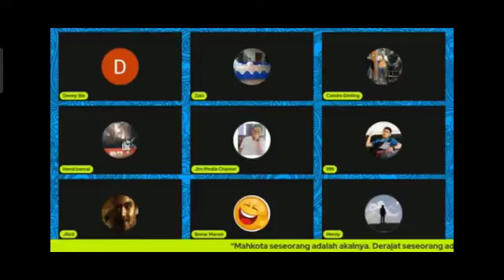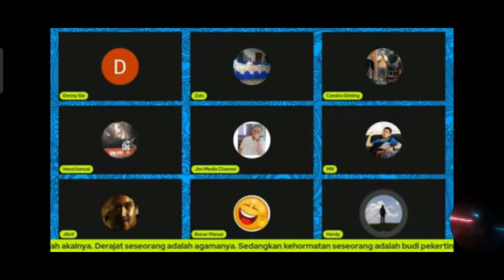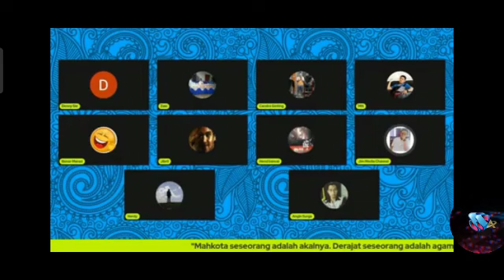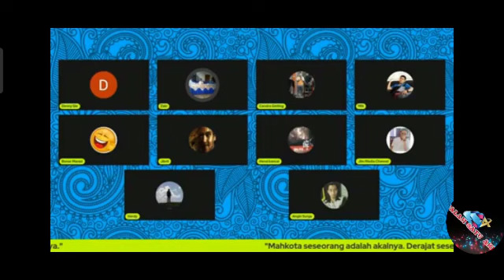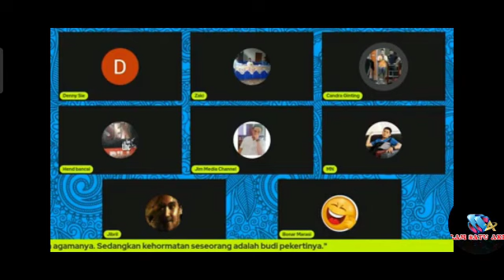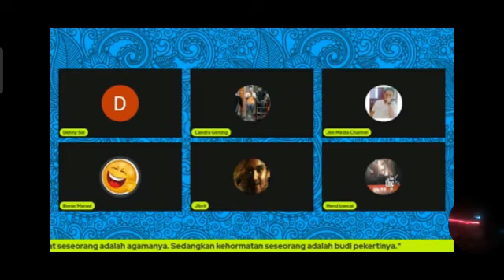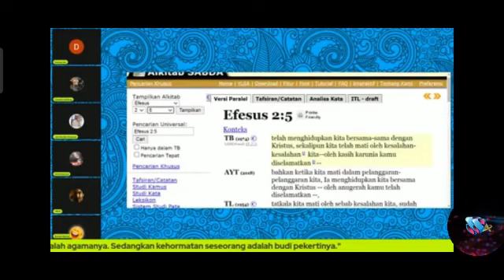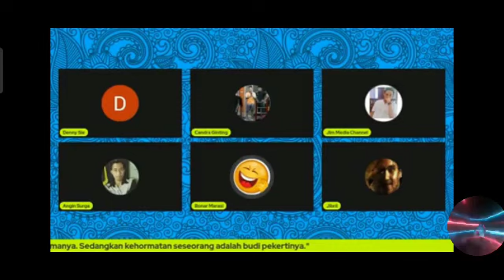muallaf terus berjuang,oten malah esmosi...!